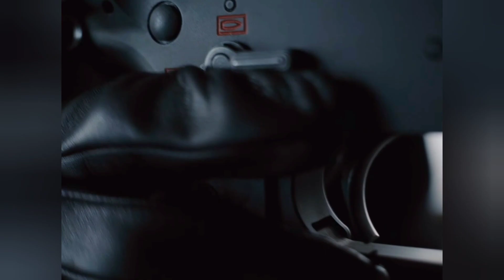Wonder Woman Entry Scene [HD] Zack Snyder's Justice League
How to download movies in YouTube
Hollywood hot movies
Top 10 best action movies
hollywood action movie hindi mai
hollywood movie
hollywood action movie hindi
south movies
hindi hot movies
hindi dubbed movies
hindi movie hot
Hot movies scenes
hindi full horror movies
sauth new horror movie 2023 hindi dubbed
Hot movies